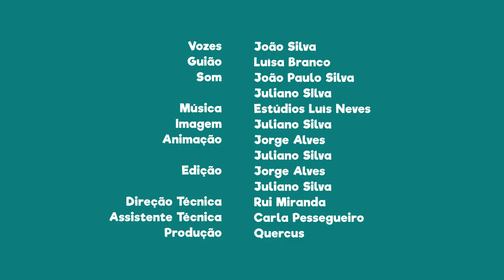FNT10E23 - PN do Tejo Internacional: o Centro de Interpretação Ambiental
Visita o Centro de Interpretação Ambiental quando fores a Castelo Branco.